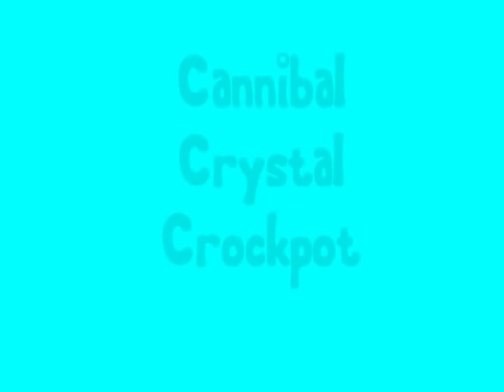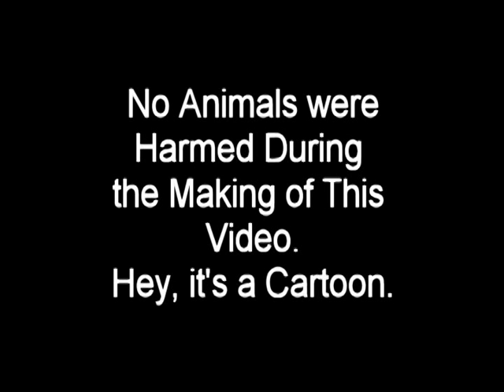Artifact Jack and the Cannibal Crystal Crockpot (pt 3 of 3)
The adventure of the Cannibal Crystal Crockpot comes to an explosive ending for Artifact Jack. More adventures are to follow for Jack.